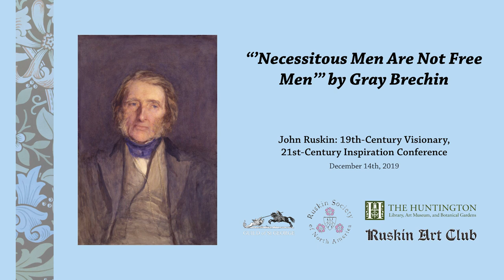6. Necessitous Men Are Not Free Men